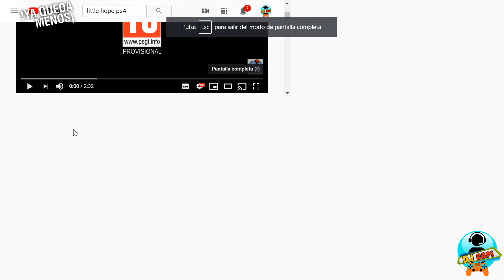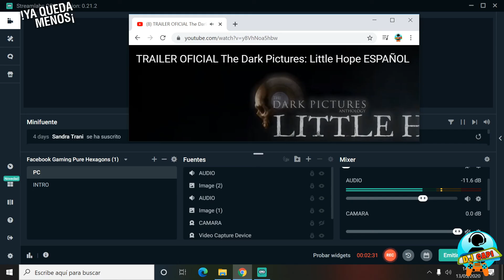LITTLEHOPE ESPAÑOL DJCAPI MIEDOESTAAQUI